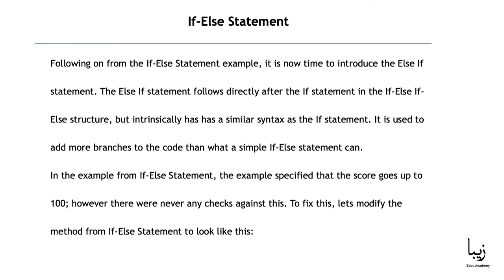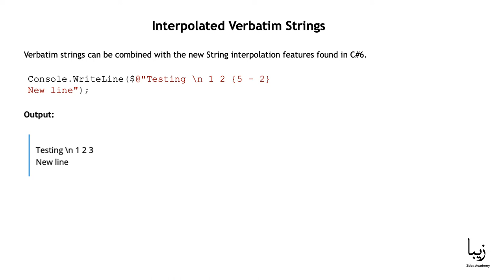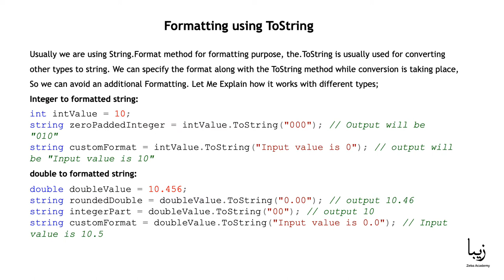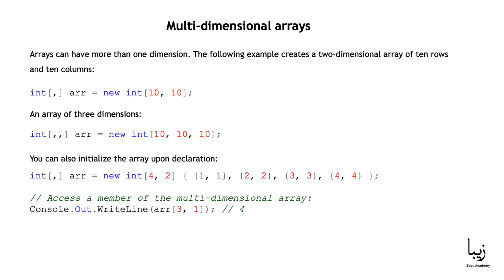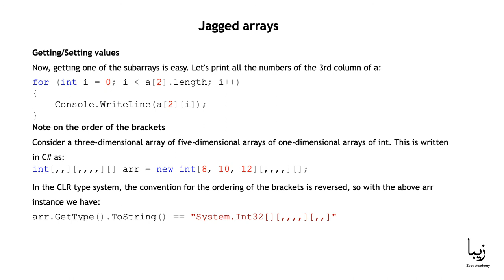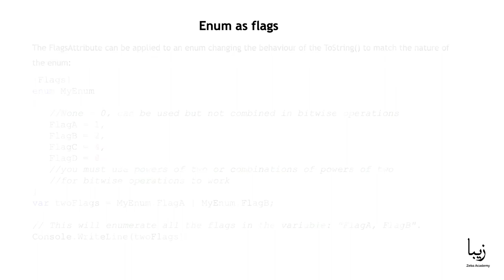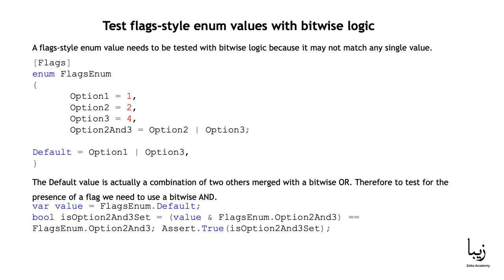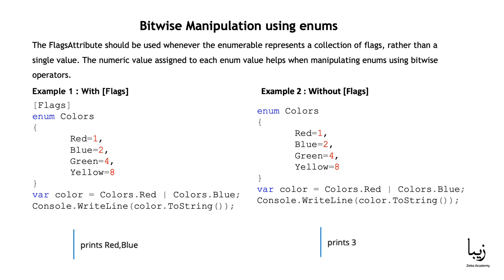C# Programming Language. Statements, Strings, Arrays, Enum - FREE Course for Beginners - Part 2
Learn C# from scratch. A powerful modern language. In this course, you will understand the fundamental concepts of C# and start writing programs right away.

C# is a hybrid of C and C++, it is a Microsoft programming language developed to compete with Sun's Java language. C# is an object-oriented programming language used with XML-based Web services on the .NET platform and designed for improving productivity in the development of Web applications.